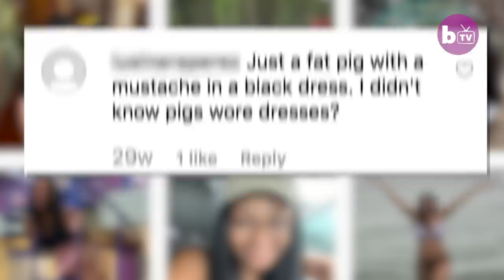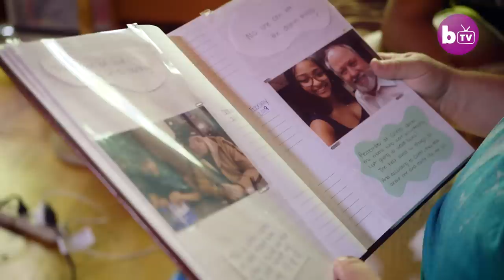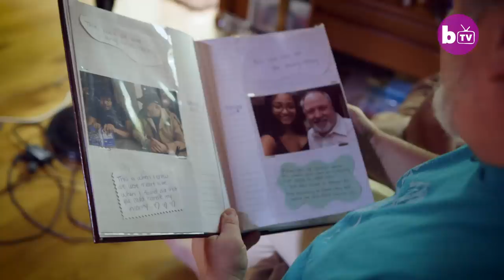I’m 23, He’s 55 – But He’s NOT My Sugar Daddy! | LOVE DON’T JUDGE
A 23-YEAR-OLD woman says that people are quick to assume she is a sugar baby, simply because her boyfriend is more than twice her age. Zadejah Wilson, 23, and Timothy William, 55, from Ohio, have been dating for two years.  They bond over their witty sense of humour, shared love of games and adventurous lifestyle – but despite all of this, their relationship has had to face prejudices online, in public and from friends and family.

Video Credits:
Videographer / director: Bob Reiland
Producer: Chloe Sweet, Ruby Coote
Editor: Beth Angus